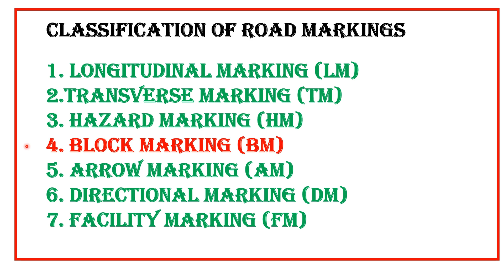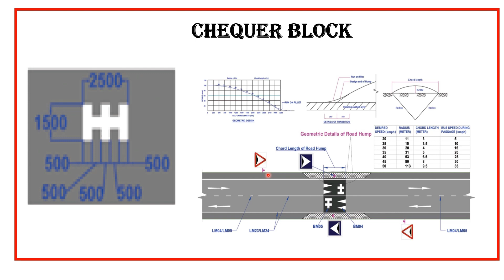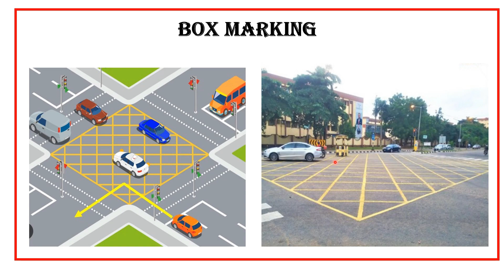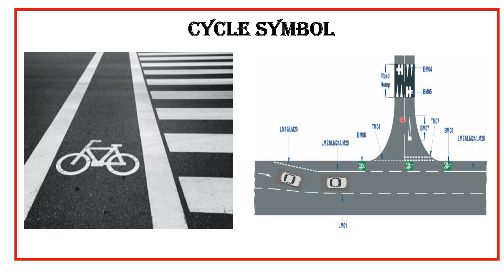What is Block Markings? Road Safety| Meri Apni Safety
In today's video we will learn about block marking.

आज के इस वीडियो में हम ब्लॉक मार्किंग बारे जानेंगे|